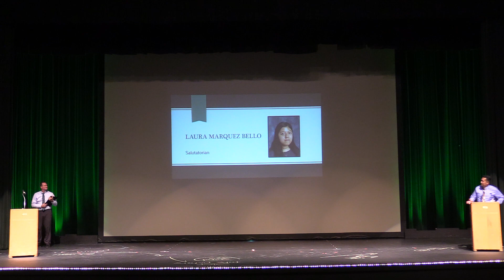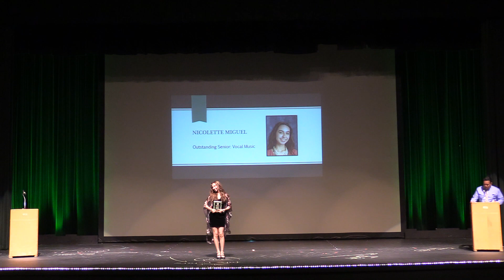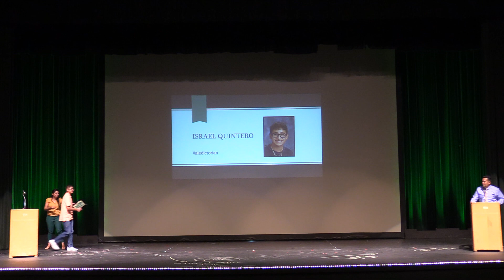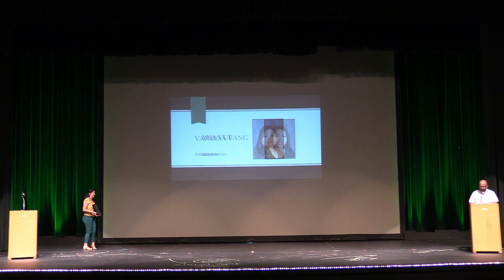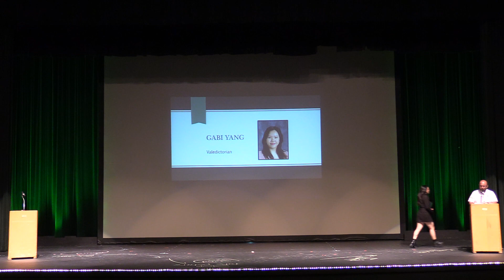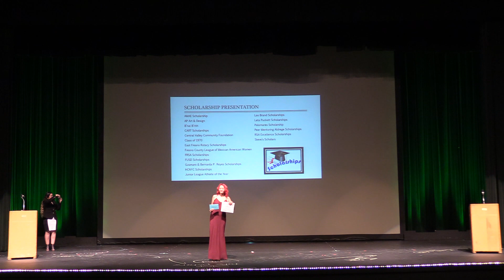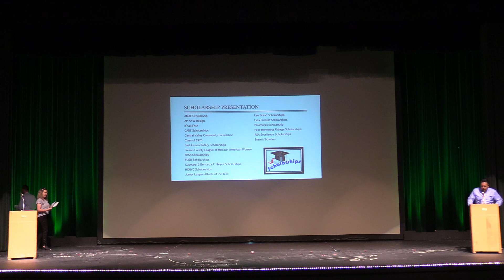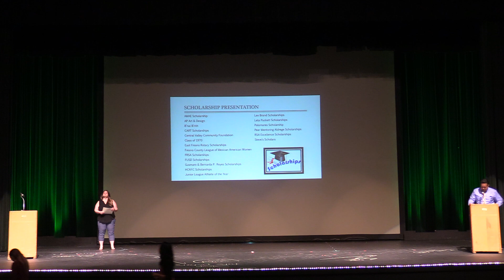2021/22 RHS THEO AWARDS (PART 2)